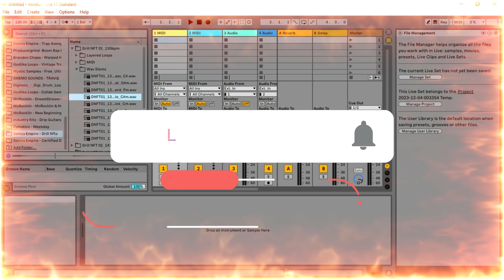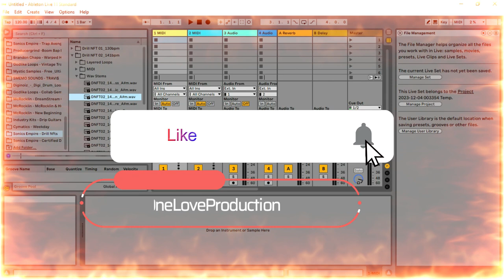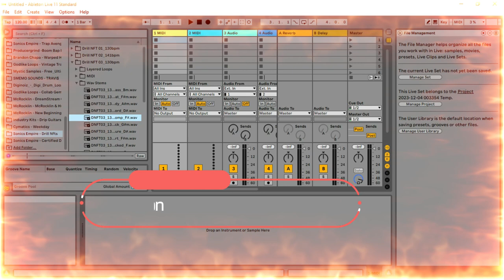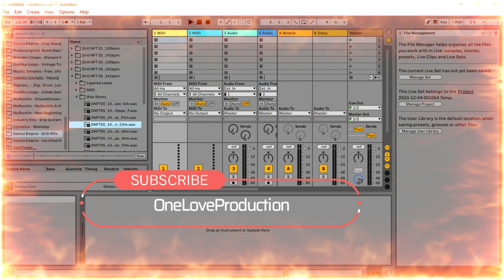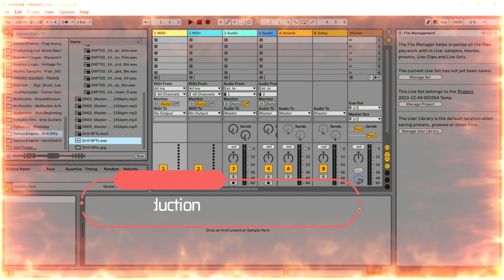Drill NFTs - Drill Sample Pack by Sonics Empire (Limited-Time 4FREE)